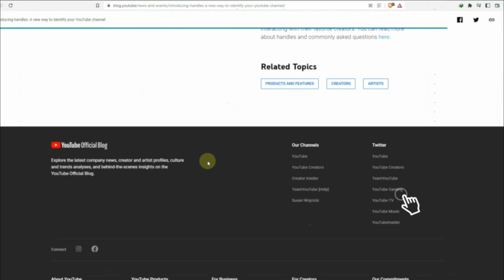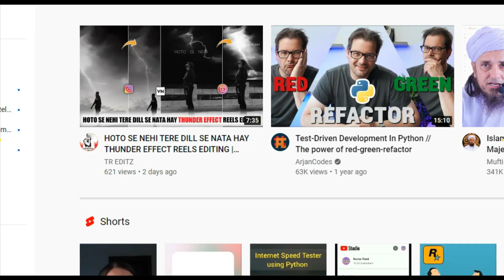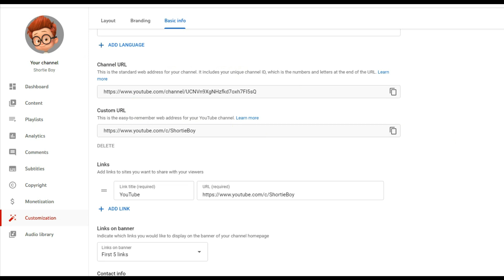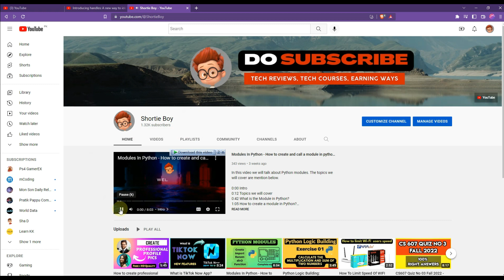Setup & Choose YouTube Handle - Boost Channel - New Feature Introduced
In this video I will show you how to setup and choose YouTube handle and boost YouTube channel - new feature in YouTube